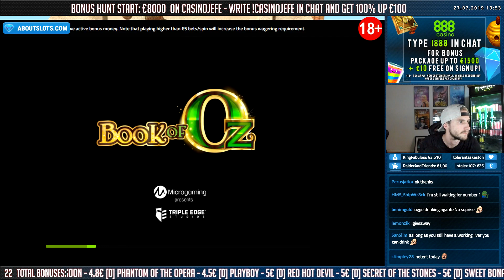MEGA WIN!! Book Of Oz BIG WIN!! HUGE WIN from CasinoDaddy Live Stream